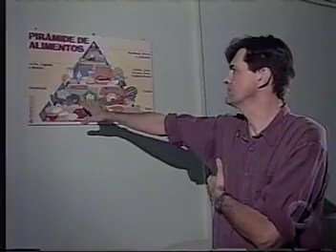Efeito do Exercício, Dieta e Educação contra Obesidade Como emagrecer com saúde!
Reportagem sobre Resultado de Pesquisa em Combate a Obesidade em Adolescentes. Entrevista com Paula Carolina e família é parte da reportagem do programa Globo Comunidade - Globo-RPC/PR - Entrevista com Sergio Prati relatando condições para melhorar a vida e saúde de adolescentes obesos.